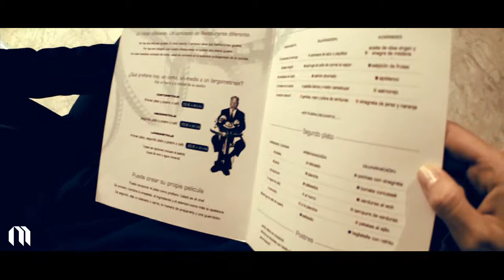Un día de cine en el Zinemaldi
Un día de cine en el Zinemaldia 2010, vídeo de Modérnika,